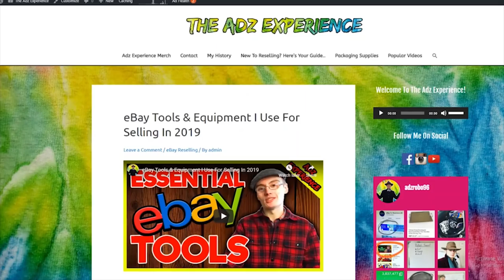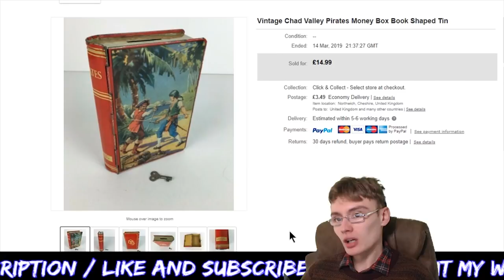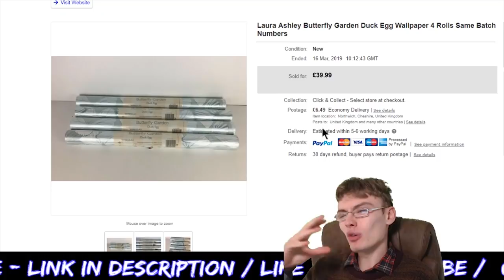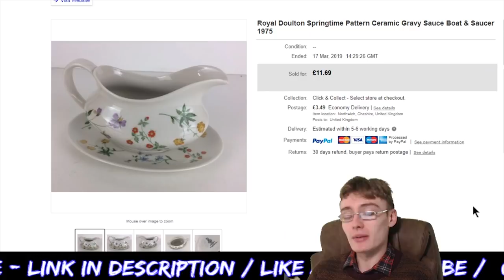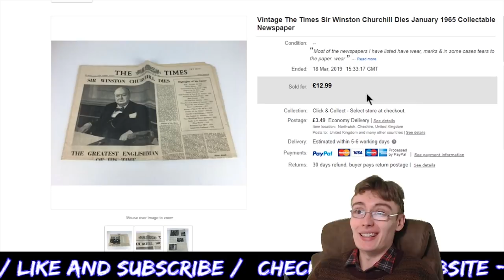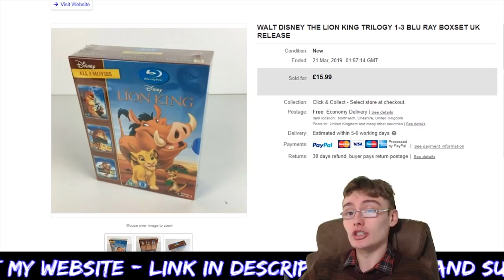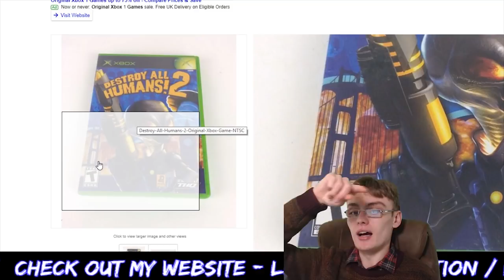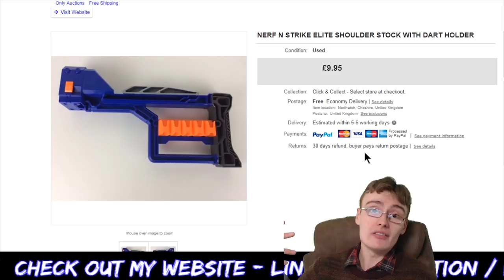What Things Sold On eBay This Week - Reseller Sales Update